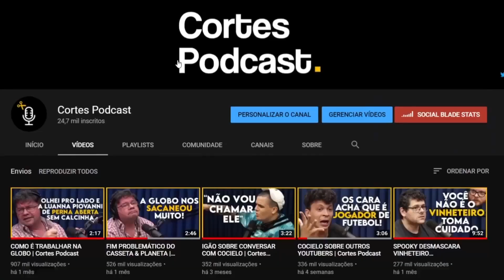MAMMA BRUSCHETTA SOBRE HEBE CAMARGO | Cortes Podcast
Vídeo original:
MAMMA BRUSCHETTA (Especial Mês das Mulheres) - Venus Podcast #237